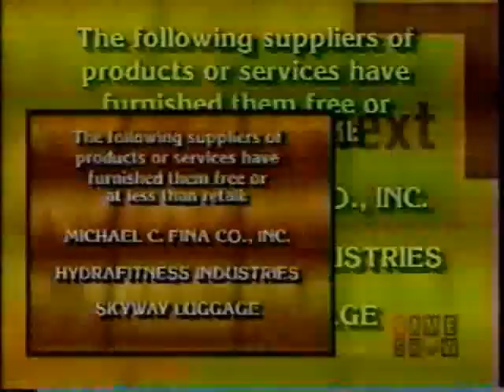Press Your Luck | 08/24/84, pt. 2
John/Tami/Kris